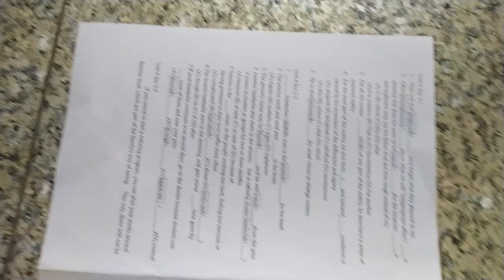VID#高中英文試題 含答 139，中華民國九十年代教育資源#分享#HKS#HKHS